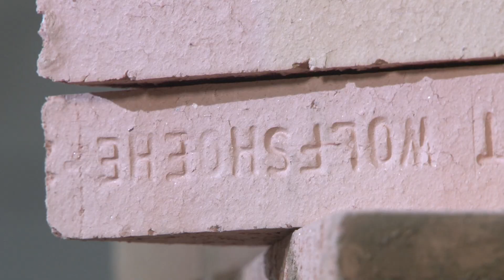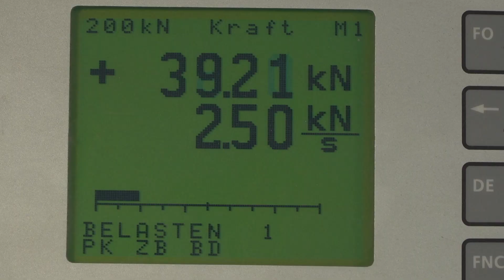Was macht einen qualitativ hochwertigen und langlebigen Ofen aus?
Schamotte! Warum und wie genau zeigt dieser Clip. Schaut gleich mal rein.